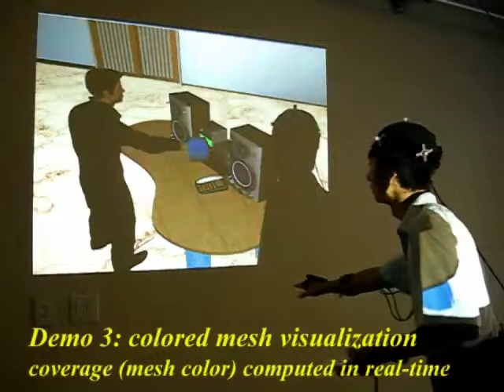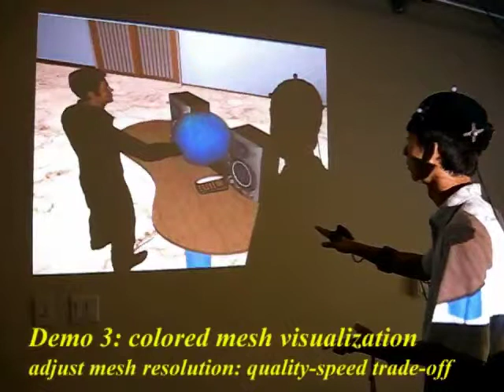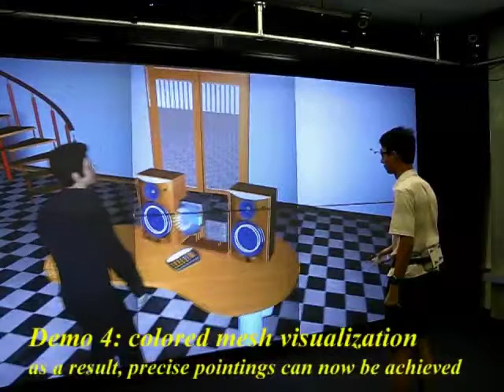Immersive Interfaces for Building Parameterized Motion Databases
We introduced an intuitive user interface solutions for visualization of database coverage and quality, achieving effective motion modeling and parametrization by direct demonstration.

Yazhou Huang, Carlo Camporesi, and Marcelo Kallmann, International Conference on Intelligent Virtual Agents (IVA), Santa Cruz, 2012